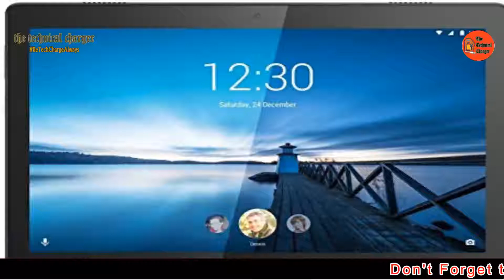Philips 88 inch 8K TV | Samsung Galaxy Z Flip | Vampire Star | Lenovo Tab M10 | Tech Punch #57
Hello Doston,
Philips 88" 8K TV under process, Samsung launch in feb next foldable display smartphone Galaxy Z Flip, lenovo Launched in India Tab M10, Kiwi Astrophysicist discovered VAMPIRE STAR, Byte launched in BETA version.

Episode #57
Thanks